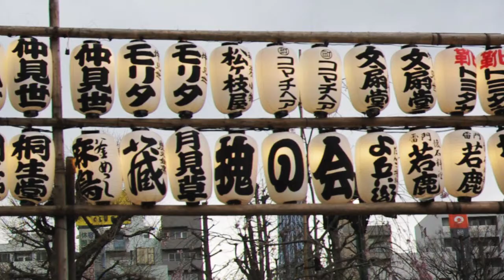Asakusa, Tokyo - Jason in Japan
EDIT 3/21/11: The north-east coast of Japan was severely affected by a magnitude 9.0 earthquake and tsunami. Please consider making a donation to the Japanese Red Cross Society to help the victims of this natural disaster

Experience the mix of commerce and religion in Asakusa. Senso-ji Temple is one of the more popular tourist destinations in Tokyo, with the giant Kaminarimon (Thunder Gate) being the main attraction.

Kappabashi-dori is a less-known destination.  This street is known for its many stores that cater to restaurant owners.  The most interesting thing to see at Kappabashi-dori are the shops that sell not real food but, rather, plastic displays of real food.  These displays are the ones that owners would place outside their restaurants to attract customers.

Taken in Asakusa, Tokyo, Japan.

Lenses: smc-PENTAX DA* 16-50mm f/2.8, smc-PENTAX DA 10-17mm f/3.5-4.5 fisheye